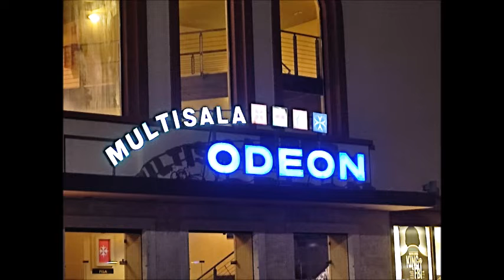NOPE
Pisa: 21 Agosto 2022  ore 19,30
Cinema: Multisala Odeon Sala Pisa
Titolo: NOPE
Tema del Film: Un buon quadro descritto come si deve
Genere e giudizio: COMMEDIA FANTASCIENZA- PERFETTO
Durata: 2h 10m  CHE NON SI PUO' MANCARE DI VEDERE